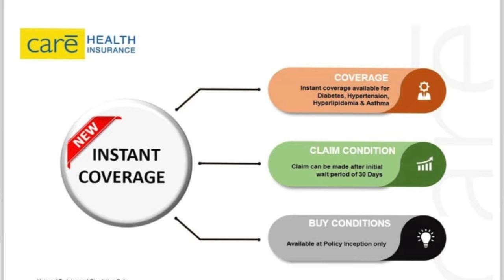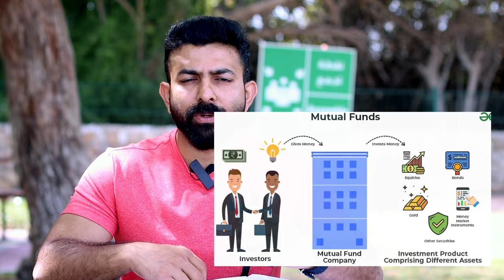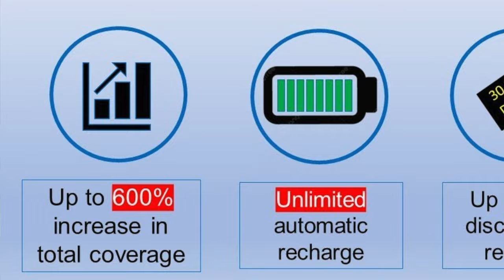Care Supreme Health Insurance Malayalam | വർധിച്ചു വരുന്ന ചികിത്സാ ചിലവുകളെ മറികടക്കാൻ മികച്ച പ്ലാൻ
For Insurance,Mutual Fund Investment or any other financial products

റെഫറൽ ഐഡി
E9F2ZRB5